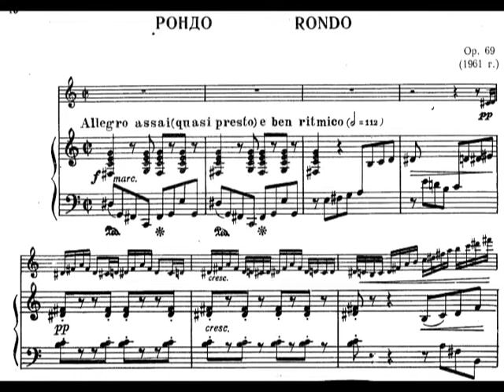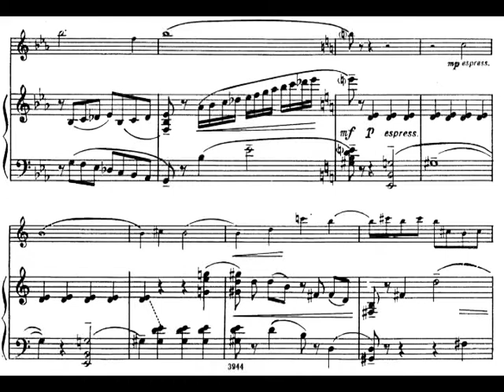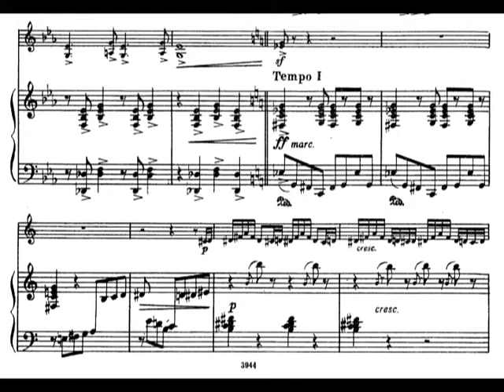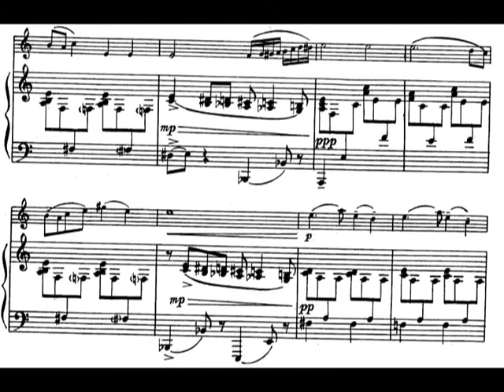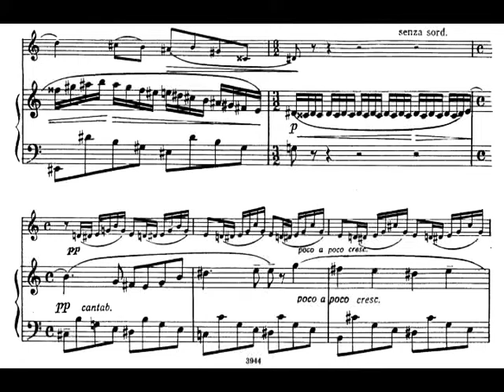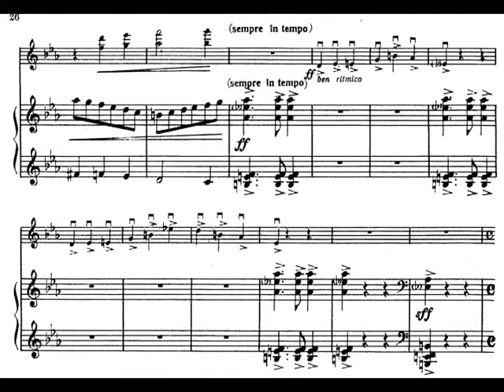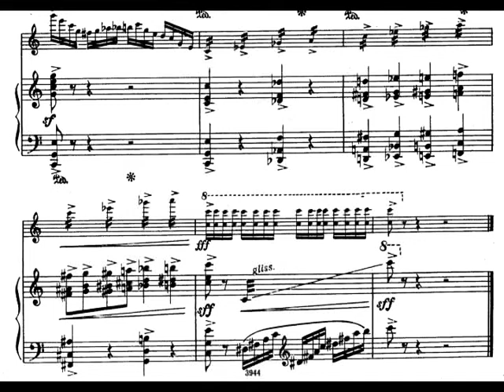Dimitri Kabalevsky - Rondo for Violin and Piano, Op. 69 (1961) [Score-Video]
Dimitri Kabalevsky - Rondo for Violin and Piano, Op. 69 (1961)

Likhopoi, violin
Kuristskaya, piano